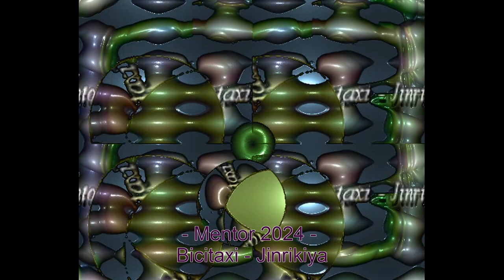Mentor 2024 - Bicitaxi -Jinrikiya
Rickshaws tirado, Japón, c. 1897 Rickshaws o Jinrikiya o Bicitaxi originalmente es un carro de dos o tres ruedas generalmente tirado por una persona que lleva un pasajero. Este transporte era realizado por personas de muy bajos recursos y para sobrevivir usaban su cuerpo como medio tracción. Los rickshaws tirados crearon una forma popular de transporte y una fuente de empleo para los trabajadores varones en las ciudades asiáticas del siglo XIX. Su aparición estuvo relacionada con los nuevos conocimientos adquiridos sobre los sistemas de rodamientos de bolas. Su popularidad disminuyó a medida que los automóviles, trenes y otras formas de transporte se hicieron ampliamente disponibles. Proyecto Mentor creó esta composición, imaginando las veces que sus ruedas golpean contra la superficie del camino. Esperamos que los disfruten. Muchas Gracias. Proyecto Mentor 2024.

Thrown Rickshaws, Japan, c. 1897 Rickshaws or Jinrikiya or Bicitaxi originally are a car of two or three wheels generally thrown by a person that a passenger takes. This transport was carried out by people of very low resources and to survive they used its body like half traction. The thrown rickshaws created a popular form of transport and an employment source for the male workers in the Asian cities of the XIX century. Their appearance was related with the new acquired knowledge on the systems of rotation of balls. Their popularity diminished as the automobiles, trains and other forms of transport became broadly available. Project Mentor create this composition, imagining the times that their wheels hit against the surface of the road. We hope they enjoy them. Thank you. Project Mentor 2024.